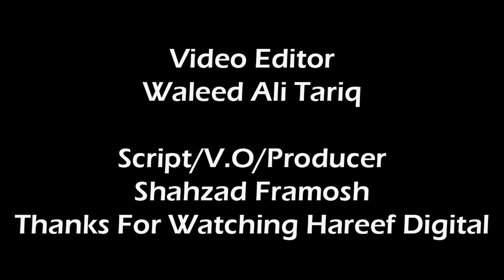Yumna Zaidi Film Trailer Release Date? | Her Upcoming Film Nayab | Hareef Digital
Nayab Upcoming Pakistani Film | Yumna Zaidi Film Trailer Release Date? | Hareef Digital

Nayab Pakistani film
Yumna Zaidi upcoming movie
Pakistani cinema news
Nayab film trailer release
Yumna Zaidi filmography
Pakistani film industry updates
Nayab movie cast
Pakistani cinema releases
Yumna Zaidi latest project
Nayab film teaser
Pakistani film buzz
Yumna Zaidi film details
Nayab movie excitement
Pakistani cinema trailers
Yumna Zaidi upcoming projects

🎬 Get ready for an exclusive sneak peek into the much-anticipated Pakistani film, "Nayab," starring the incredibly talented Yumna Zaidi. In this video, we bring you all the exciting details about the film, from its intriguing storyline to the stellar cast that promises to captivate audiences.

🌟 Join us as we unveil the release date of the official trailer, offering you a glimpse into the cinematic magic that "Nayab" has in store. From intense drama to heartwarming moments, this film is set to be a game-changer in Pakistani cinema.

📅 Mark your calendars as we countdown to the trailer release, and be the first to witness the unfolding of Nayab's story. Whether you're a fan of Yumna Zaidi, Pakistani cinema, or just love a good film scoop, this video is your go-to source for all things "Nayab."

Get ready for the cinematic journey of a lifetime with "Nayab"! 🍿✨

Stars with Hareef Digital:
Crime Watch
Sports Program
Cricket match Review
Cricket News
Current News
Breaking News
Showbiz News
Showbiz Program